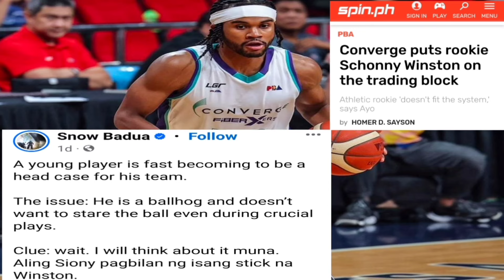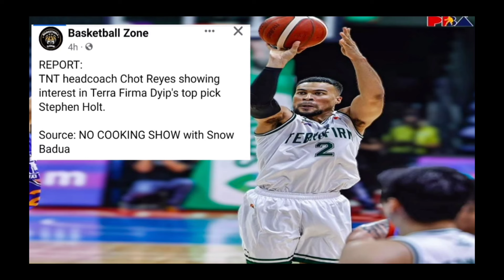CONVERGE ROOKIE WINSTON NASA TRADING BLOCK/STEPHEN HOLT GUSTO NI COACH CHOT/ SMB GUSTO SI TIONGSON